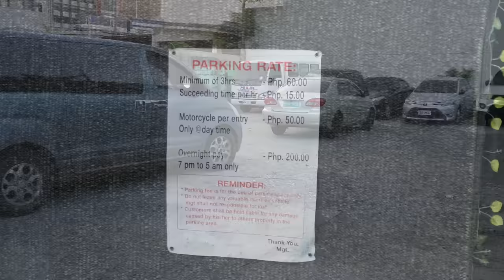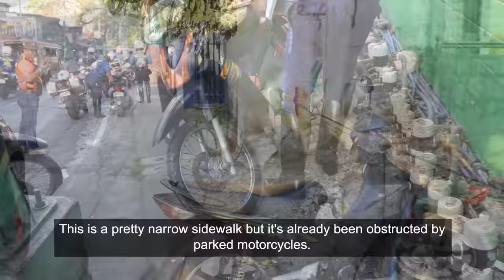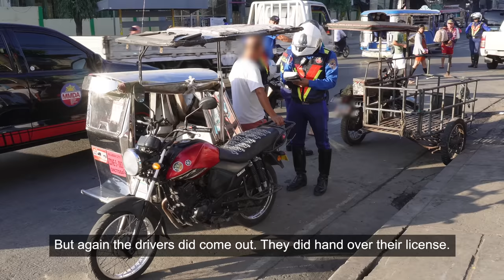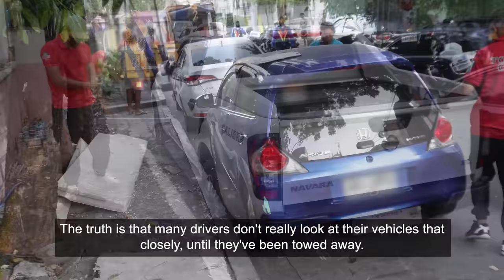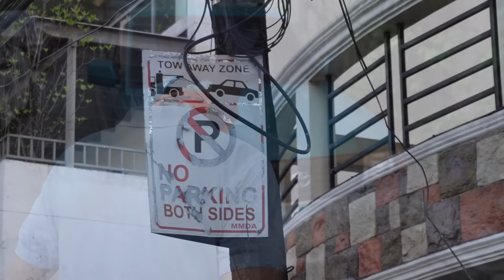Should sidewalk parking be allowed?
Even when parking is available, some people are still choosing to park on the sidewalk - forcing pedestrians and commuters to walk in the road.

Some people have suggested that the MMDA should ignore vehicles that are parked on the sidewalk.

Do you think pedestrians and commuters would be willing to give up their safe walking space, for the convenience of people who own a vehicle?

The reality is, very few property owners will give up any of their own space for parking, if they know the Government would let them use the sidewalk instead.

In fact you can already see many properties that converted their garage into an additional living space or a shop, and now rely on the sidewalk for parking.